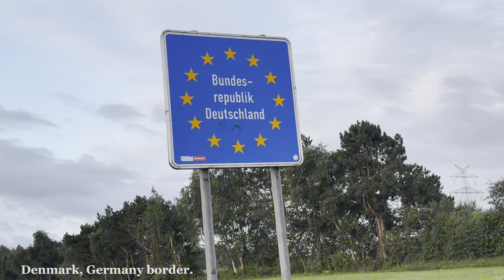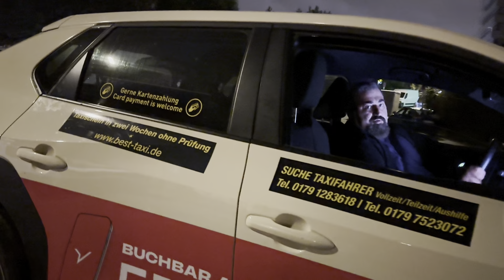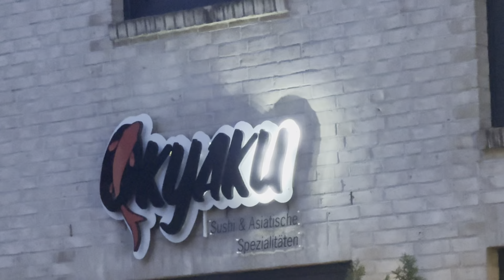Germany maa Dharane dd haru ko khatirdary ekdam babaal.